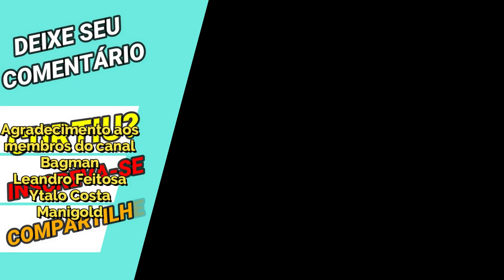Decadência dos Classe A e B em Saint Seiya Awakening Expectativas 2022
Confira nesse vídeo o que acho que pode acontecer em 2022 com os classe A e B em saint seiya awakening.